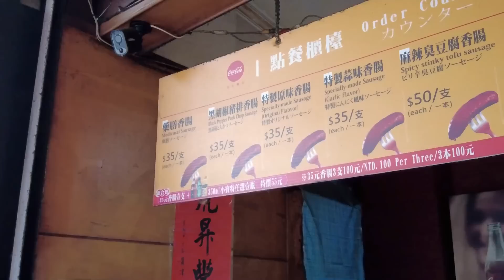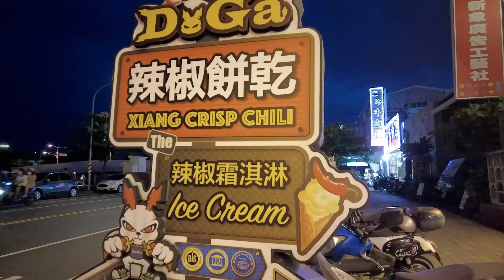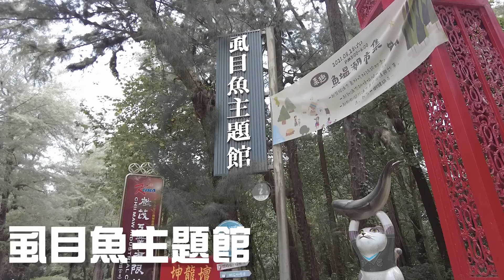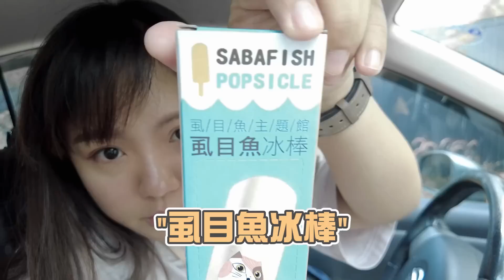【魚乾】臭豆腐香腸？虱目魚冰棒？美食之都的詭異料理之旅！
每次去台南都大吃大喝！
但這些看起來很奇怪的料理到底好不好吃...？
莫名其妙吃了很多冰，
然後魚腸你們可以嗎？

即日起只要在官網購買一盒（袋）花生小魚乾，
我們捐出「一包花生小魚乾」至與學童相關之公益單位！

如果看的開心就幫我按個喜歡吧⎝(◕u◕)⎠
想繼續看可以訂閱唷！我會繼續努力的！